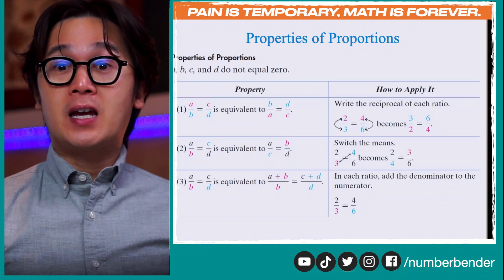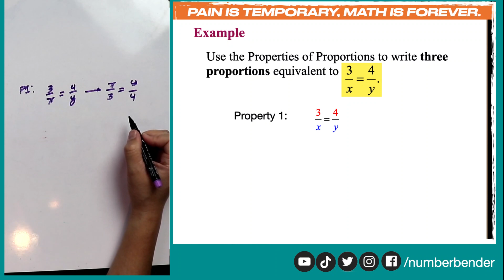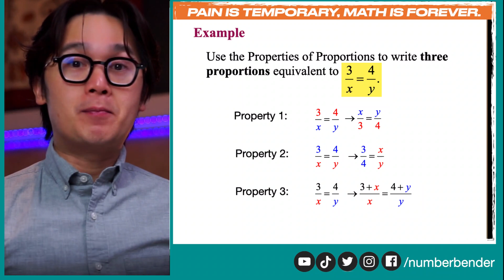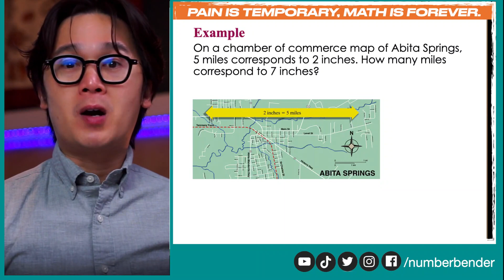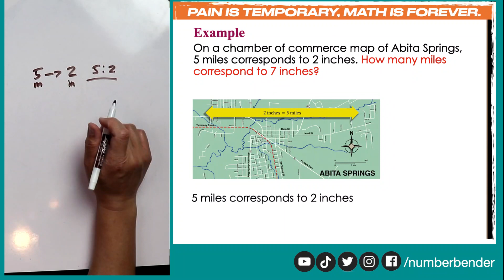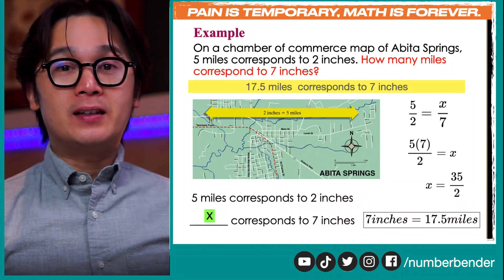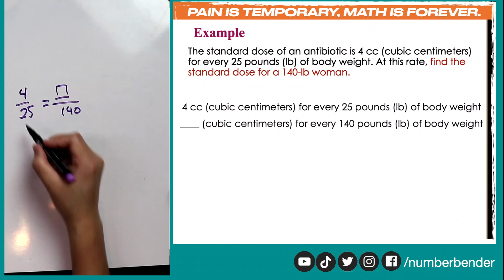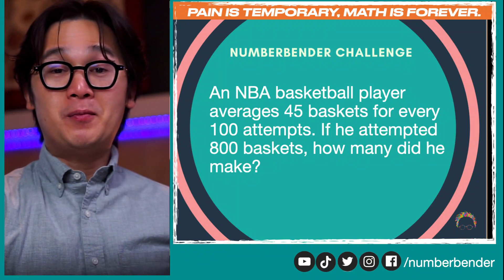PAGSOLVE NG WORD PROBLEMS GAMIT ANG PROPORTION PROPERTIES PROPERTIES | GEOMETRY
Sa pagsolve ng mga word problems involving ratio and proportion, mahalaga ang tamang pagsulat ng mga notations sa pagformulate ng algebraic equation na tutulong sa pagsagot ng mga algebra and geometry problems.

Gagamitin natin ang proportion properties sa pag-modify ng ilang equation na gumagamit ng proportion in fraction form para sa pag test ng similarity ng ilang mga polygons sa geometry.